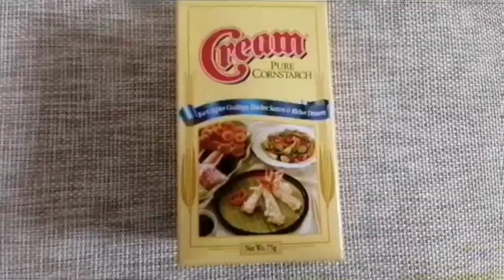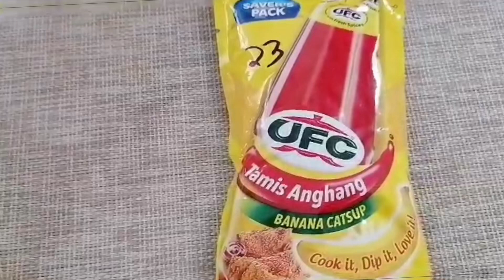Sweet & Spicy Buffalo Chicken Feet | Sarap sagad hanggang talampakan